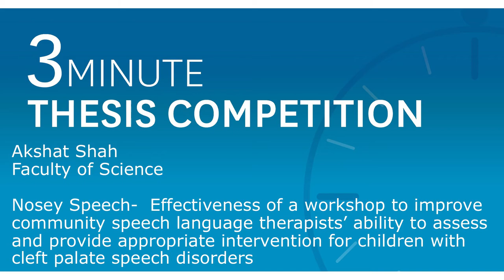Nosey Speech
3 Minute Thesis competition 2017: Akshat Shah (Faculty of Science), masters winner. Thesis on 'Effectiveness of a workshop to improve community speech language therapists’ ability to assess and provide appropriate intervention for children with cleft palate speech disorders.'